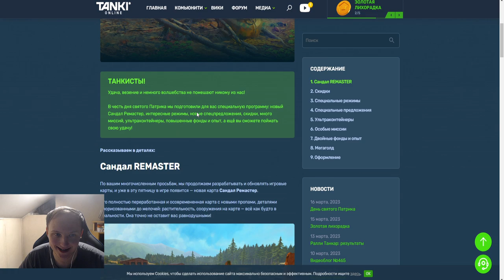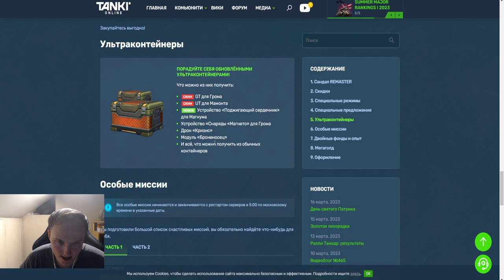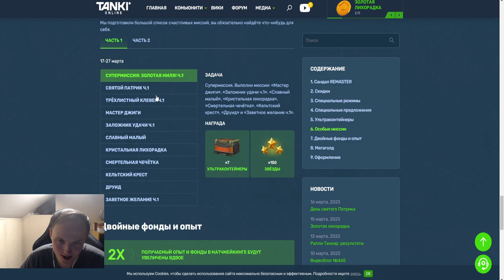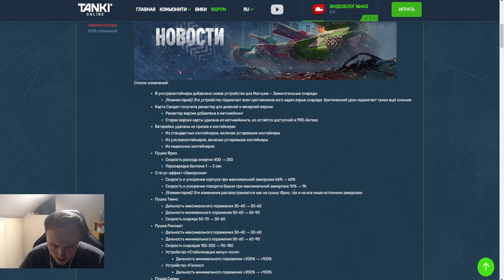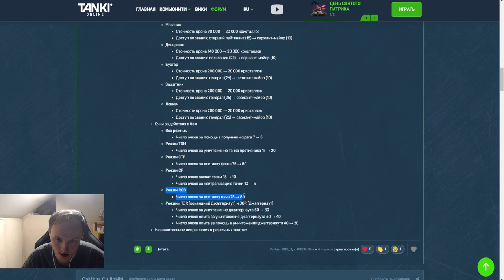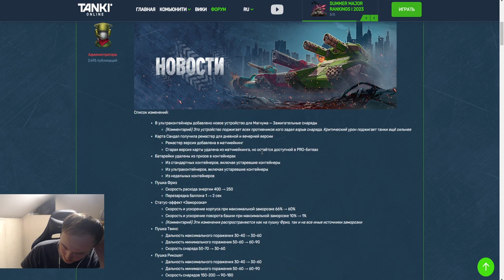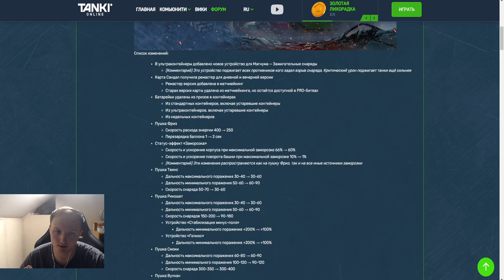УЖЕ ЗАВТРА РЕБАЛАНС ДРОНОВ - НАС ОБМАНУЛИ - ЗАВТРА ИГРА НЕ БУДЕТ ПРЕЖНЕЙ В ТАНКАХ ОНЛАЙН